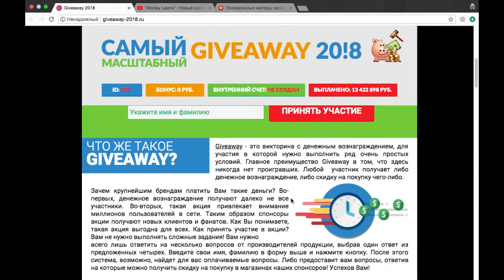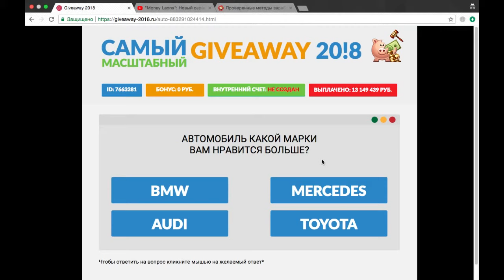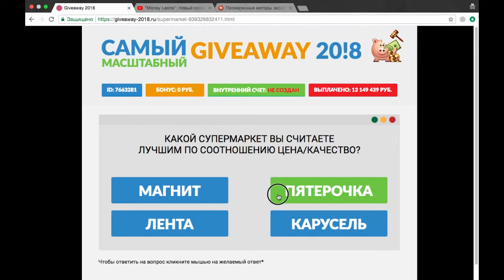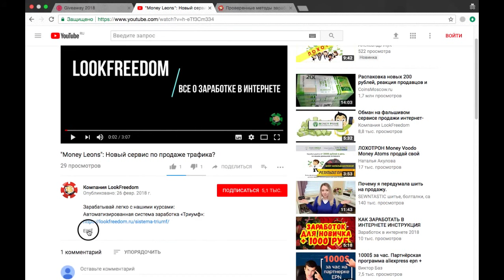Заработок в интернете. Проверенные способы реального заработка от команды «Look Freedom».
Сегодня мы увидели новый проект, в котором пользователям обещают деньги за выполнение некоторых элементарных действий. В ней-то и предлагается принять участие всем желающим пополнить свой бюджет легко и непринужденно. Так ли это на самом деле? Ответ вы узнаете посмотрев наш обзор.